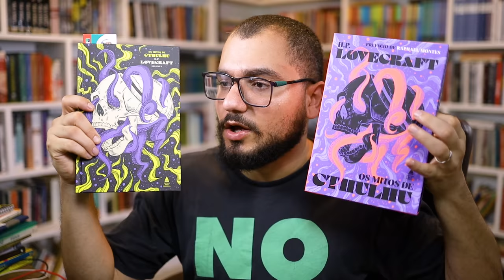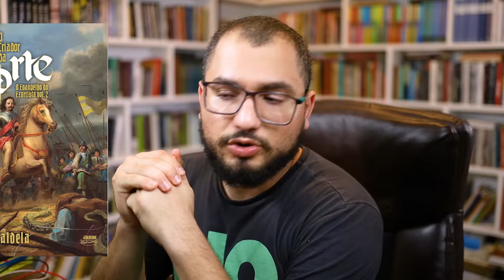COITO INTERROMPIDO É PECADO? JÁ VIU THE CHOSEN? TOMAR REMÉDIO PRA VENCER PROBLEMA SEXUAL?